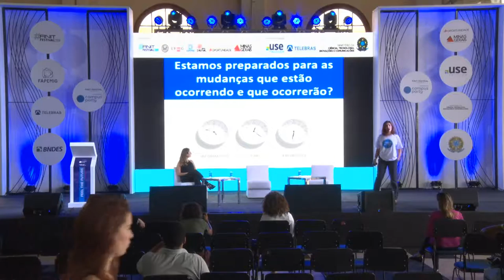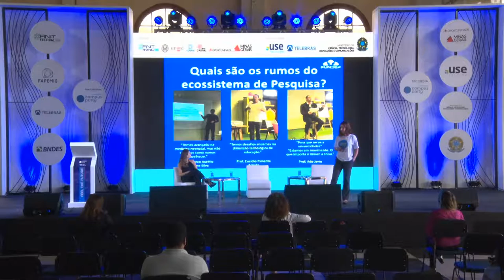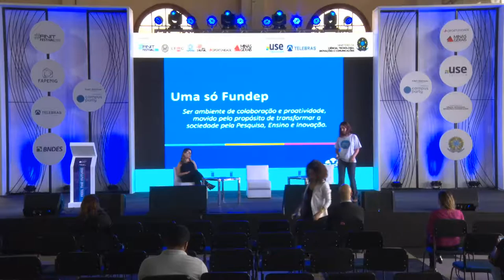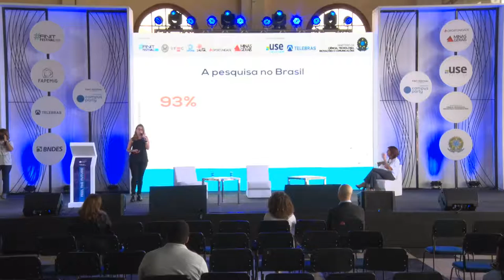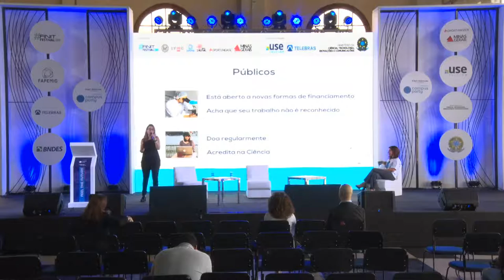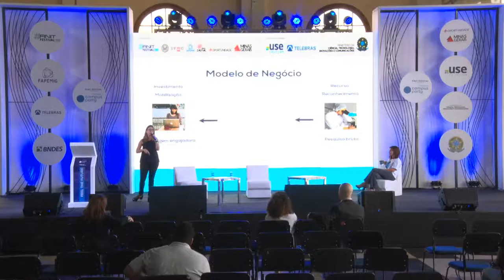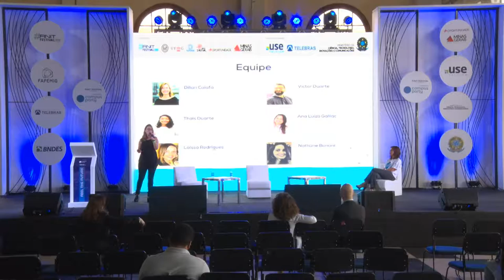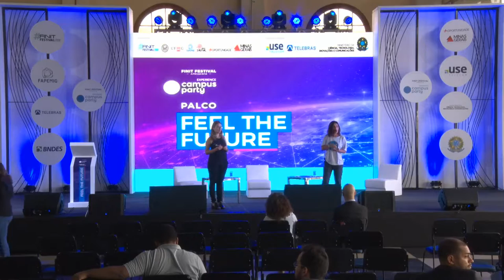CPMG3 - Conectar para transformar: o intra-empreendedorismo a favor da pesquisa, ensino e inovação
Palco: Feel the Future
Data: 07/11/2018
Horário: 10h30 às 11h30
Título: Conectar para transformar: o intra-empreendedorismo a favor da pesquisa, ensino e inovação

Conectar para transformar: o intra-empreendedorismo a favor da pesquisa, ensino e inovação